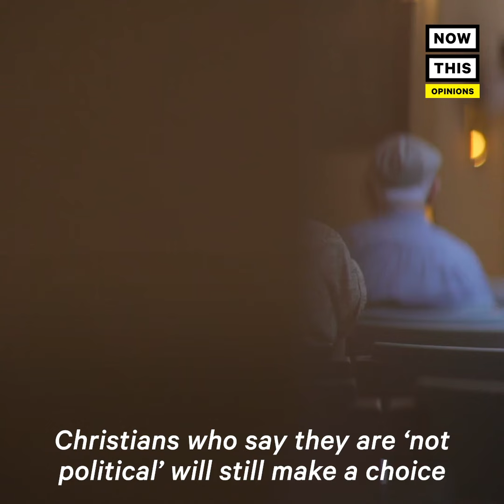Why Trump's Agenda Is Anti-Christ | Opinions | NowThis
‘White nationalism in America is not just racism, it is anti-Christ.’ — Preacher and author Jim Wallis lays out what it really means to be a follower of Christ in Trump’s America.

In US news and current events today, preacher and author Jim Wallis, Christ in Crisis, spoke to NowThis News about what it means to be a follower of Christ in Trump's America and how Donald Trump and the Republicans have perverted Christianity. Wallis argues that Trump supporters, whether in the voting booth or at a Trump rally, have turned their back on Christian values to support White House policies that exploit racism in America. Every follower of Jesus Christ must know this today before they vote for Trump again.